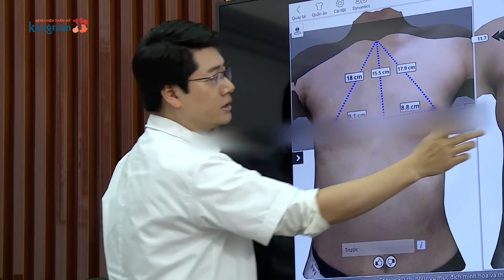Hành trình chuyển giới "đẫm nước mắt" của Trần Ngọc Sang | 360° Đẹp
Trần Ngọc Sang theo đuổi con đường trở thành người mẫu chuyên nghiệp thế nhưng câu chuyện về cuộc đời Sang là một chuỗi những buồn tủi.

Sang mang trong mình hình dạng của một người đàn ông nhưng trái tim lại mách bảo là một người phụ nữ.

Đến với Hành Trình Lột Xác mùa 3 do Bệnh viện thẩm mỹ Kangnam tài trợ, Sang mong muốn được phẫu thuật để sống đúng là chính mình.

Vì trường hợp của Sang là một trường hợp rất đặc biệt nên các bác sĩ tại Kangnam đã phải tính toán rất kỹ bài toàn phẫu thuật thẩm mỹ cho Sang.

Sau ca phẫu thuật, diện mạo của Sang đã hoàn toàn thay đổi và điều hạnh phúc hơn cả là Sang đã được sống với chính mình.

Cùng chúc cho Trần Ngọc Sang sẽ hạnh phúc trên hành trình mời của cuộc đời!

BỆNH VIỆN THẨM MỸ KANGNAM HÀN QUỐC

🏥 Hà Nội: 190 Trường Chinh - Đống Đa